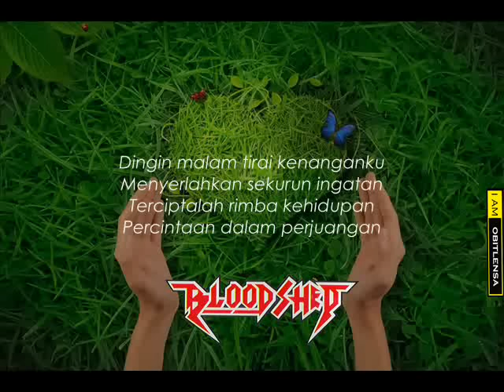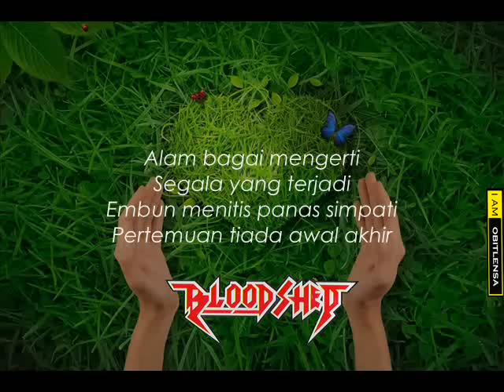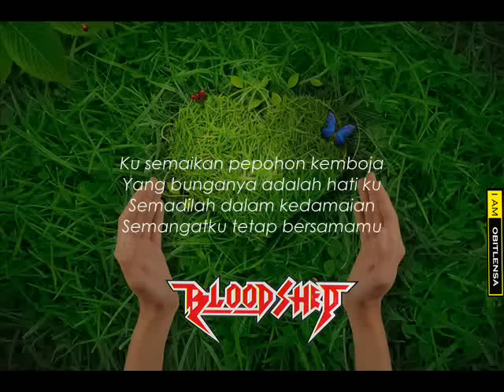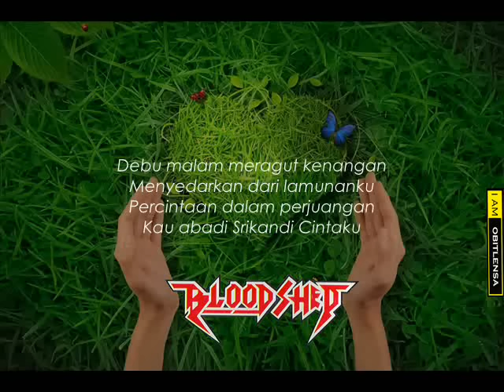Bloodshed-Srikandi Cintaku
Dingin malam tirai kenanganku
Menyerlahkan sekurun ingatan
Tercsiptalah rimba kehidupan
Percintaan dalam perjuangan

Kesetiaan sebagai bekalan
Bisikan penuh pengharapan
Tiada garis dapat memisahkan
Segalanya kudratMu Tuhan

Alam bagai mengerti
Segala yang terjadi
Embun menitis panas simpati
Pertemuan tiada awal akhir

Perutusan berdarah ku terima
Gugur kuntum di tengah halaman
Medan ini kurasakan sepi
Terpaku pilu

Ku semaikan pepohon kemboja
Yang bunganya adalah hati ku
Semadilah dalam kedamaian
Semangatku tetap bersamamu

Kan kuusung oh! jenazah cinta
Semadikan nisan kasih suci
Semangatmu tetap bersamaku
Selama pasti

Debu malam meragut kenangan
Menyedarkan dari lamunanku
Percintaan dalam perjuangan
Kau abadi Srikandi Cintaku